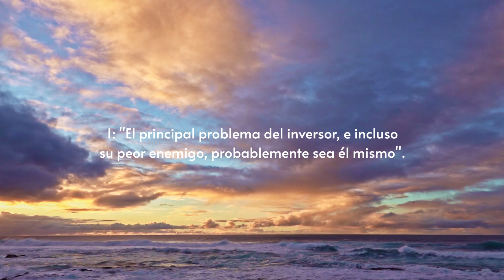Aqui la citas mas influyentes de Benjamin Graham: